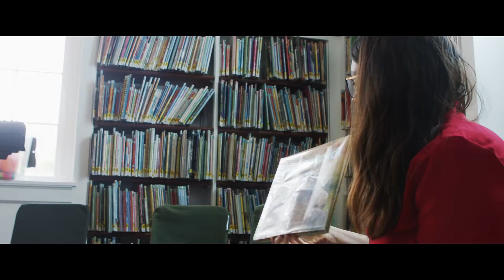Pawling Library || Overview